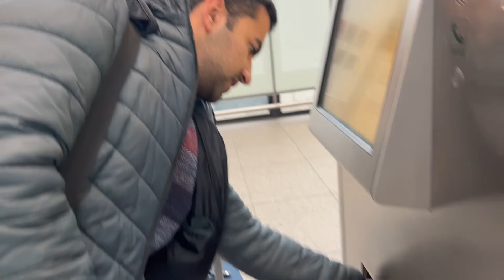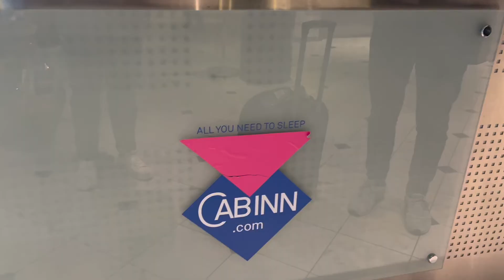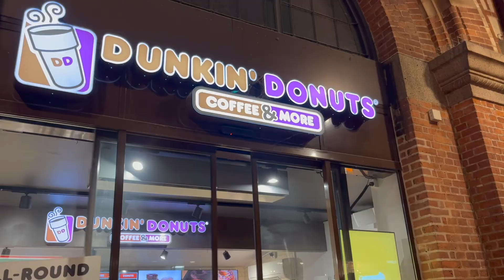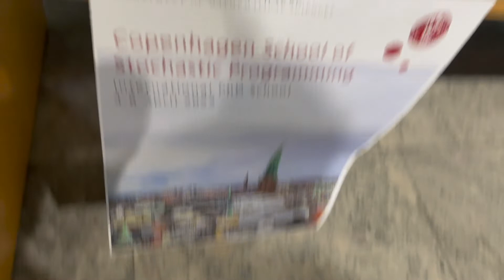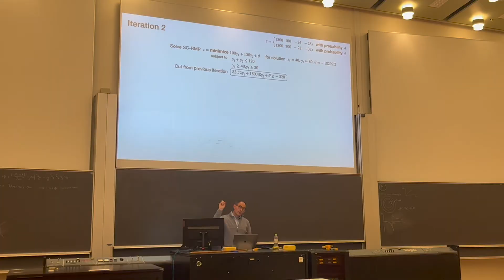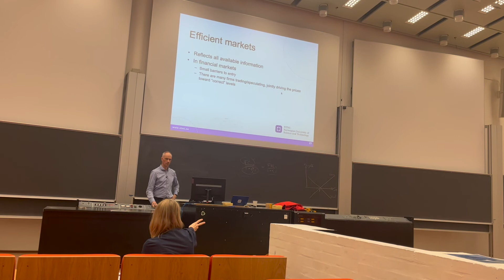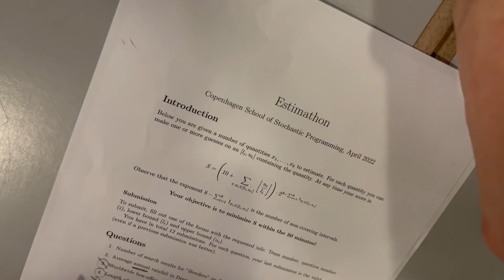A Week in the Life of a PhD Student - Copenhagen School of Stochastic Programming 2022 (DNK)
I'm officially back! After 2 long years of hiatus, I am putting more effort to do my vlogs again! The Copenhagen School of Stochastic Programming is a good event to re-start this journey. Enjoy!

Hello! I’m Bikey, a 3rd-year PhD student at the University of Luxembourg. I want to document my PhD journey and do some videos I find interesting. Come journey with me!